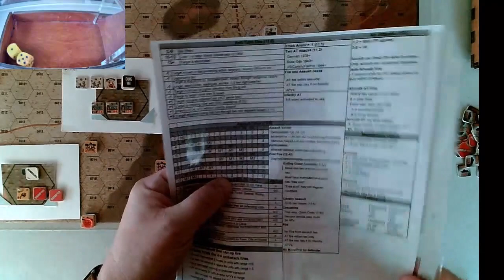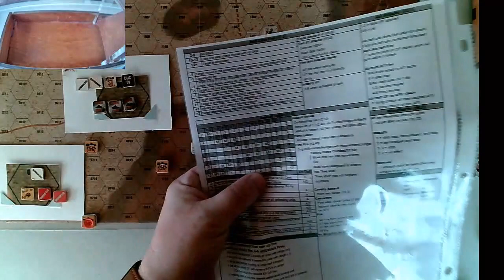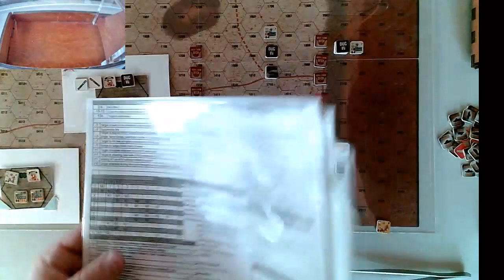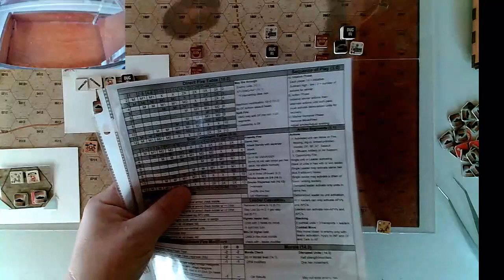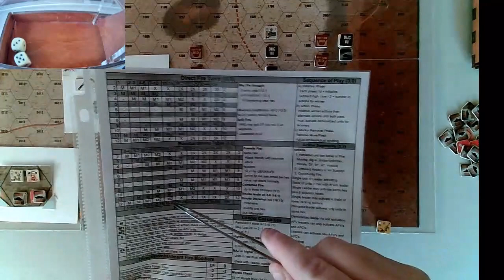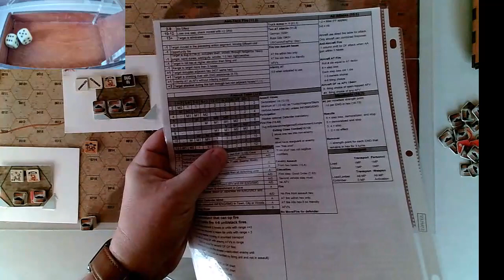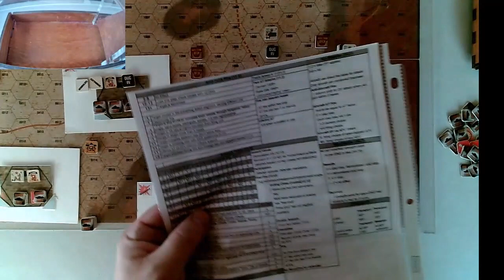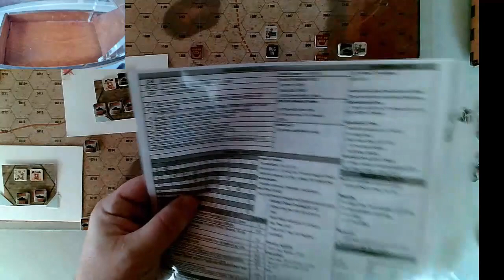Panzer Grenadier Campaign & Commanders El Ageila - 1630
A play through El Ageila part of the Panzer Grenadier Campaign & Commanders playbook.